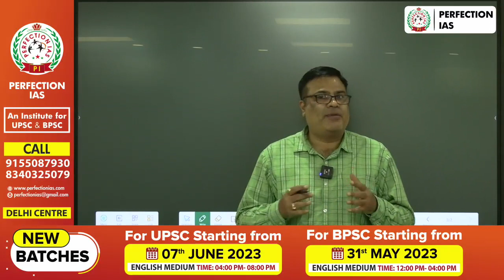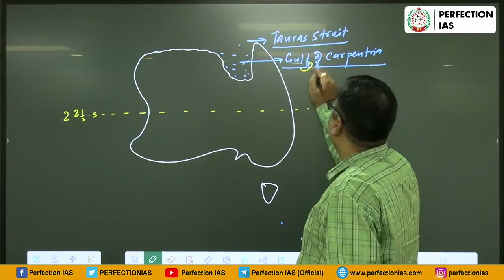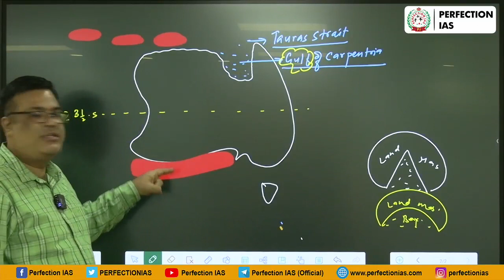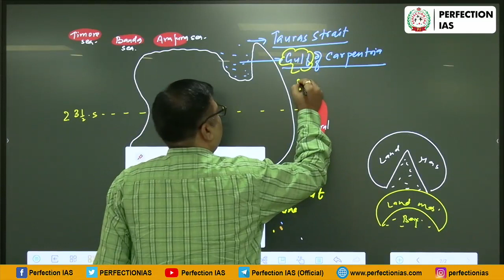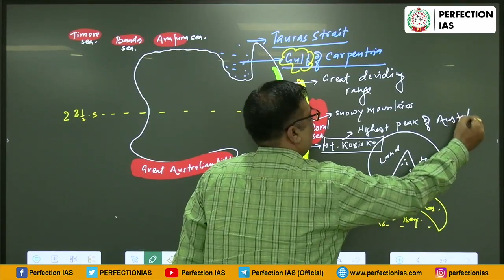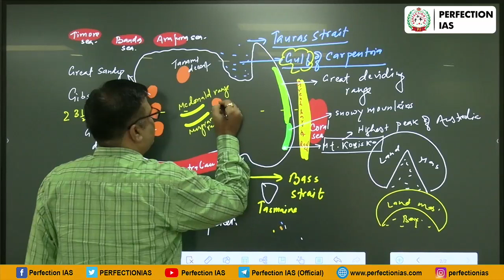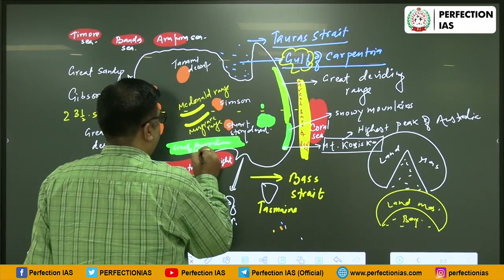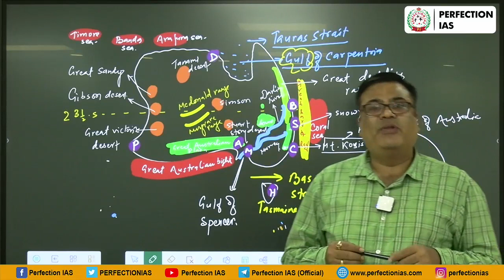AUSTRALIA (ऑस्ट्रेलिया ) MAP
Discussion about Australia map .

✅Bpsc New Batch starting from 31st May at Delhi Centre.

✅Interested students can join it.
Class Timings
✅English Medium Batch - 12:00-04:00pm
✅Address -
1st Floor 1(B), Metro Gate No-08
Karol Bagh Metro Station
Pusa Road, New Delhi - 110005